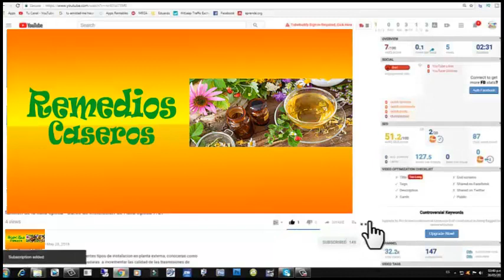problema para REDUCIR la CINTURA